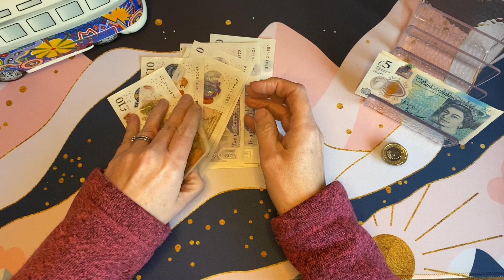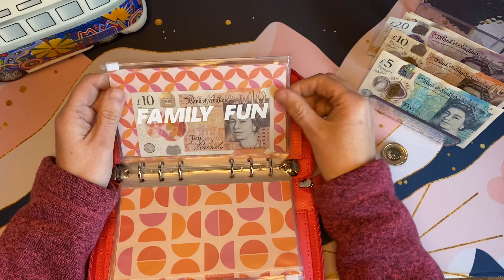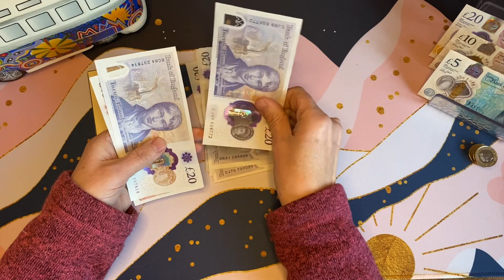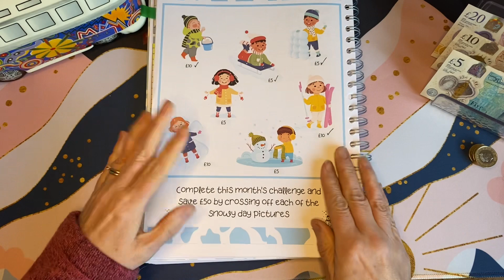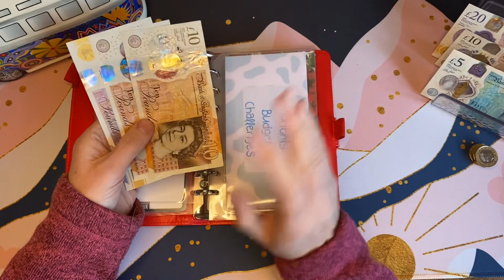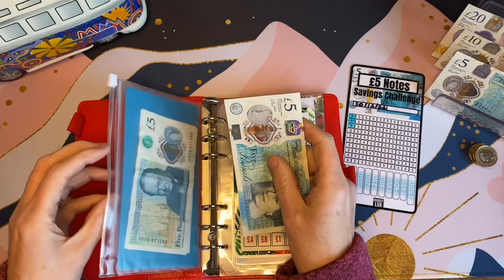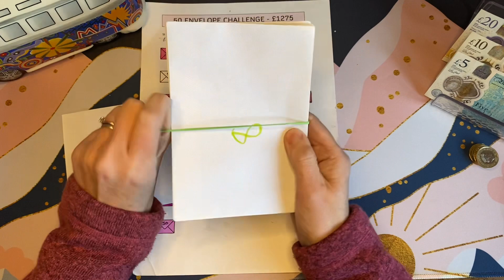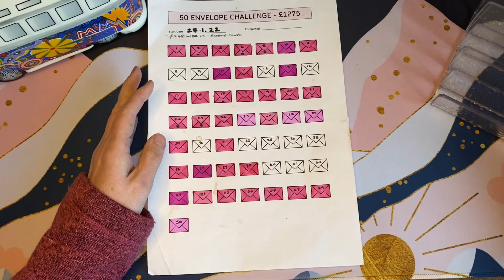UK Cash Envelope Stuffing | Jan Week 3 | Sinking Funds | Saving Challenges | Zero Based Budget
I’m a little late posting my cash stuffing video this week as the editing of my last one took a while.

We are a working couple in our early fifties with an almost teenager and a dog.

Here I talk about budgeting, saving, cash stuffing and paying down debt on our journey to change our behaviour and become financial secure after many years of overspending and relying on credit.

I share our real numbers as well as the ups and downs of our budget as I find this has helped me learn from others in the budgeting community.